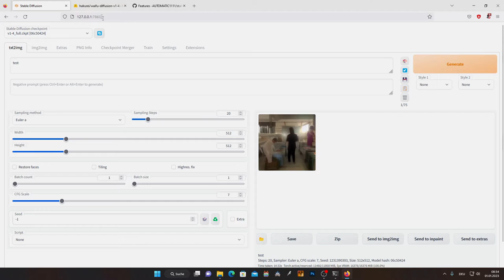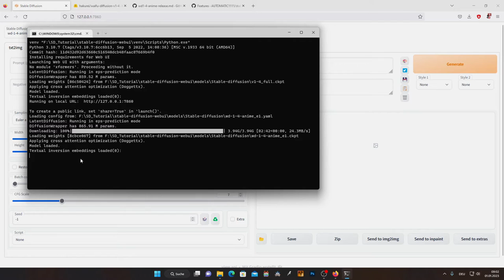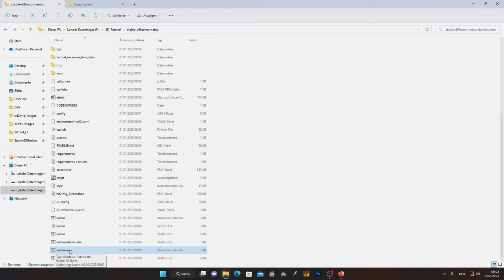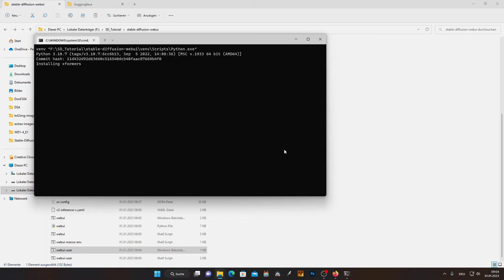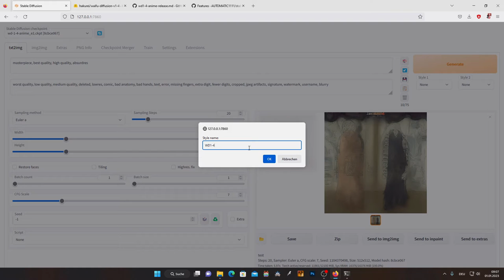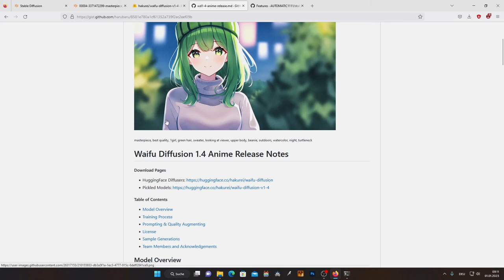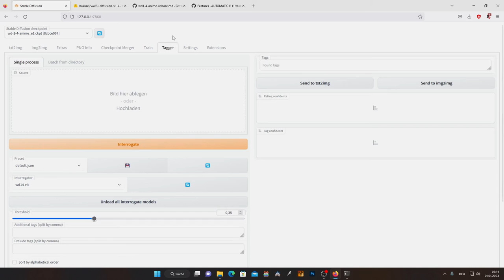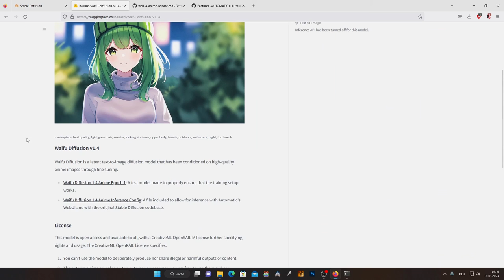AI Art | Waifu Diffusion 1.4 Anime Epoch 1 | German / Deutsch | Stable Diffusion WebUI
In dieser Videoreihe werden wir alles lernen, was es über das Thema AI Art mit Stable Diffusion WebUi zu wissen gibt. Waifu Diffusion 1.4 ist die neuste Version der Anime AI...

Probiert bei schwarzen Bildern eines der folgende Argumente:

--no-half

--xformers

Kapitel:
00:00 Einleitung
00:35 SD WebUI
01:15 Installation
05:16 xformers
07:00 Prompting
09:30 Problem mit E1
10:15 WD Tagger & Autocompletion
13:59 Ende